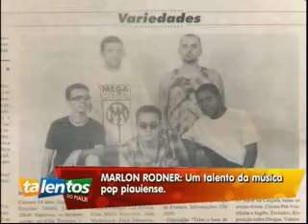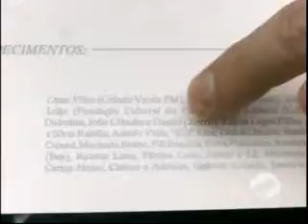No Fora do Palco, conheça história de sucesso do músico Marlon Rodner